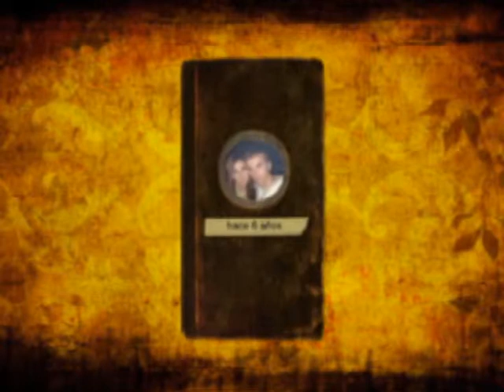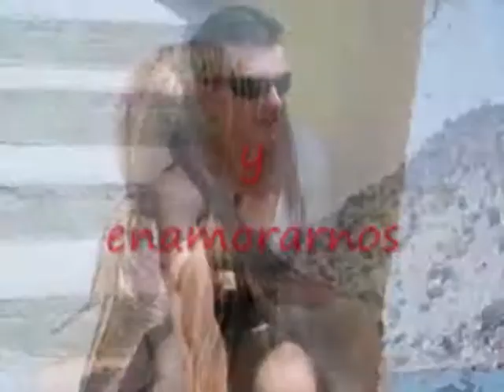tú y yo